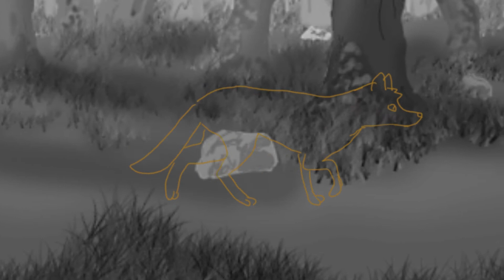test, marche renard